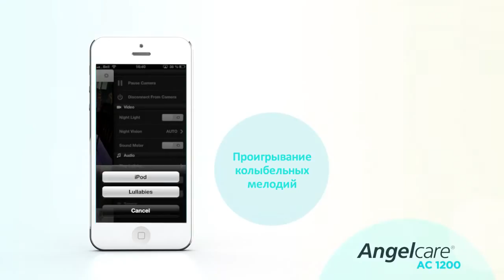IP видеоняня-монитор дыхания Angelcare AC 1200: обзор (RU)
Теперь Вы можете видеть своего малыша независимо от того, где Вы находитесь! Все, что нужно – это смартфон или планшет.

Эта видеоняня собрала в себе все самые полезные функции предыдущих моделей Angelcare, плюс появилась возможность просмотра видео через Интернет.
Видеоняня AС1200 также имеет внутреннюю беспроводную точку доступа, которая превращает родительский блок в Wi-Fi маршрутизатор, поэтому Вы сможете наблюдать за малышом, даже когда нет Интернет соединения.

Отличительные особенности видеоняни Angelcare с монитором дыхания AC 1200:

Монитор дыхания (подматрасный датчик) Sensor Pad чувствует каждое движение и дыхание ребенка. Видеоняня передает звуковой сигнал, если не зафиксирует ни одного движения в течение 20 секунд.*

Дневной и ночной режимы. Инфракрасная HD камера передает видео даже в темноте, так что Вы можете видеть, что происходит в детской комнате, не тревожа сон ребенка.
Ночник-ангелочек. Мягкое свечение направит Вас при входе в детскую комнату в ночное время.

Двухсторонняя связь с ребенком. Видеоняню можно использовать, чтобы поговорить с малышом или успокоить его своим приятным голосом.

Соединение через любые Wi-Fi сети. Наблюдайте за малышом из любой места, где есть доступ к Интернету.
Наличие внутреннего Wi-Fi маршрутизатора, чтобы не зависеть от наличия Интернета.

К одной камере может подключиться до 4 пользователей, не зависимо, в какой точки мира они находятся.

Фото и видеосъемка.
Работает как от сети, так и от батареек. Автоматически переключается в режим работы от батареек в случае сбоя электропитания.

Детский блок работает от 4 ААА щелочные батареек (в комплекте) или адаптера переменного тока.
Усиленная защита соединения, с высокой степенью конфиденциальности.

Быстрая регистрация через Facebook или электронную почту.
Настраиваемый уровень чувствительности монитора дыхания.
Колыбельные мелодии. Проигрывайте Ваши любимые мелодии со смартфона на детский блок.